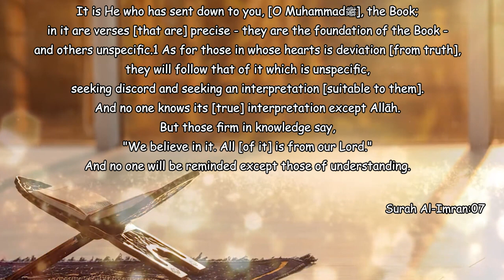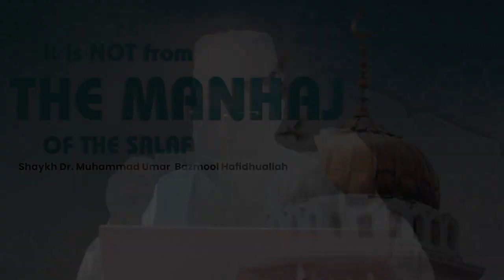Ye Manhaj e Salaf Nahi - (Part-22)┇Shaykh Abdul Wahid Umari Madani